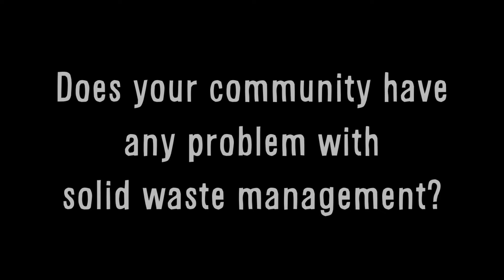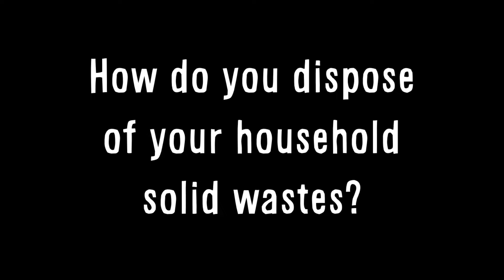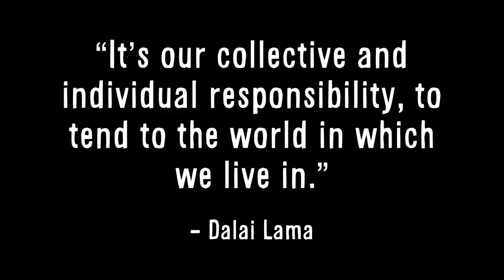Looking Into the Solid Waste Management of Purok Sto. Niño, Buhangin, Davao City –Environmental Vlog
This vlog is about understanding my own locality's disposition towards and practices in solid waste management. Completing this project helped me gain a lot of insights about the passage, "By small and simple things are great things brought to pass" (Alma 37:6).

Our world's biggest environmental issues start with the small collective acts of each individual human being. As we take part in helping solve global environmental problems, we will begin to realize that the greatest solutions start in our own locality, in our own homes, and in our own choices.

Special thanks to TRISHA L. LANDRITO for the nice videography. Looking forward to working on more projects with you. ❤️

REFERENCES
Cortez, K. M. (2019, June 3). Davao City’s garbage is fast piling up – group. Davao Today.

De Vera, J., Gonzales, S., & Evangelista, E. (2020). A Comparative Study of the Flood Control Programs of Malabon City and Candaba, Pampanga in the Philippines. Asia Pacific Higher Education Research Journal, 7 (1), 81-95.

Escovilla, J. (2020, July 1). SPECIAL REPORT: Policy review of waste management needed as Davao City grapples with household PPE waste. MindaNews.

Ifeoluwa, O. (2019). Harmful Effects and Management of Indiscriminate Solid Waste Disposal on Human and its Environment in Nigeria: A Review. Global Journal of Research and Review, 6 (1). Retrieved